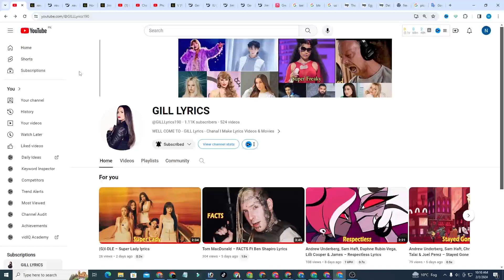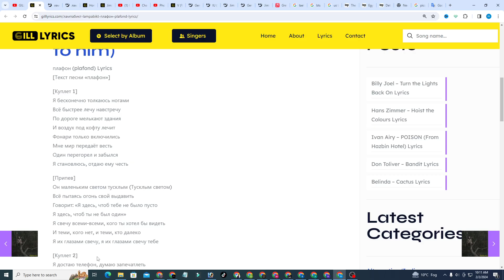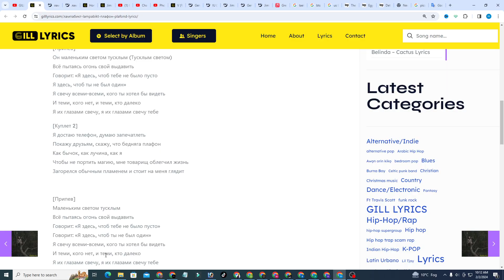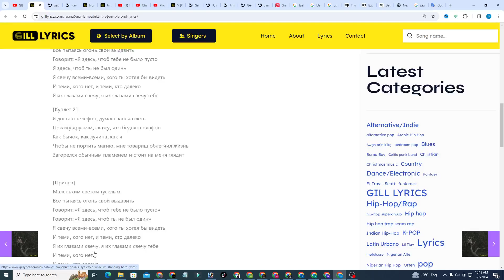лампабикт (lampabikt) – плафон (plafond) Lyrics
плафон (plafond) Lyrics
[Текст песни «плафон»]

[Куплет 1]
Я бесконечно толкаюсь ногами
Всё быстрее лечу навстречу
По дороге мелькают здания
И воздух под кофту лечит
Фонари только включились
Мне мир передаёт весть
Один перегорел и забылся
Я становлюсь, отдаю ему честь

[Припев]
Он маленьким светом тусклым (Тусклым светом)
Всё пытаясь огонь свой выдавить
Говорит: «Я здесь, чтоб тебе не было пусто
Я здесь, чтоб ты не был один»
Я свечу всеми-всеми, кого ты хотел бы видеть
И теми, кого нет, и теми, кто далеко
Я их глазами свечу, я их глазами свечу тебе

[Куплет 2]
Я достаю телефон, думаю запечатлеть
Покажу друзьям, скажу, что бедняга плафон
Как бычок, как лучина, как я
Чтобы не портить магию, мне товарищ облегчил жизнь
Загорелся обычным пламенем и стоит на меня глядит

[Припев]
Маленьким светом тусклым
Говорит: «Я здесь, чтоб ты не был один»
И теми, кого нет
И теми, кто далеко